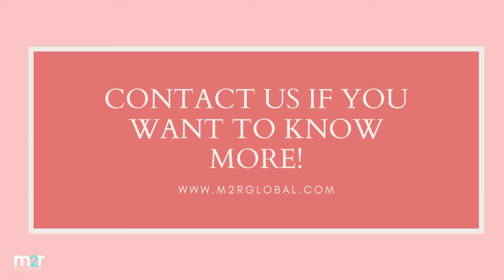Working for I Tutor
We recruit for I Tutor and have done for many years. You will read good and bad reviews, bear in mind they employ over 20000 teachers and you can't please everyone!! If you want to join, just click this link to read more and to apply.